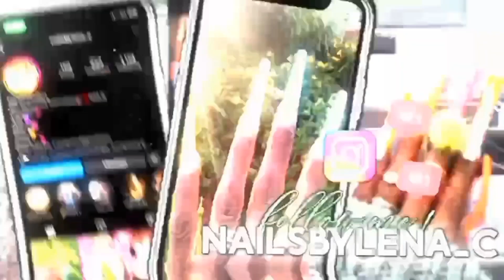watchmework Designing my Who nails!